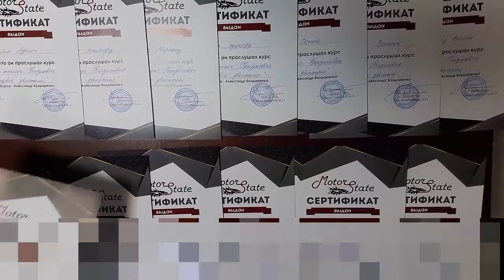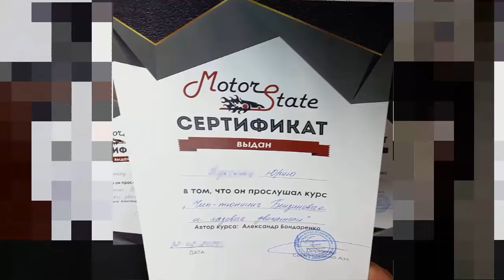⭐️ Сертификаты ⭐️ Чип тюнинг обучение Motorstate.com.ua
Курсы чип тюнинга в онлайн школе! Узнай подробнее!